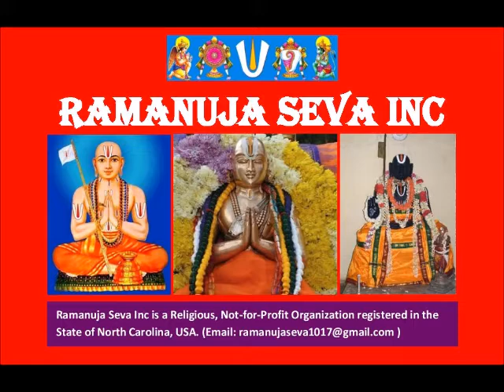27 – slOkam 13 - Part 2 - ஸ்தோத்ர ரத்ன பாஷ்யம் (Stotra Ratna Bhashyam)